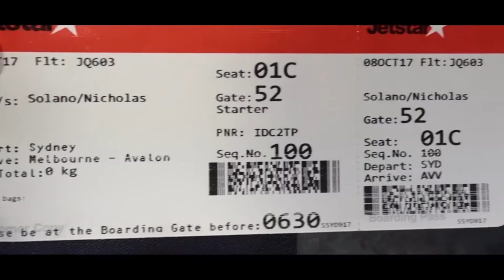Hillsong College Vlog - MELBOURNE & PLANET SHAKERS?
SUP FAM

ITS LIT
SHAKING THE PLANET
WOO